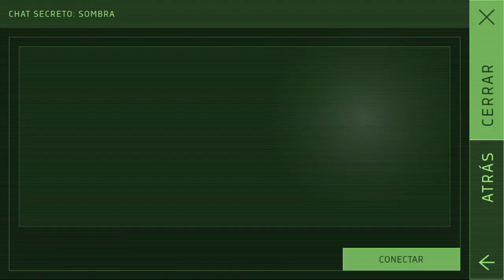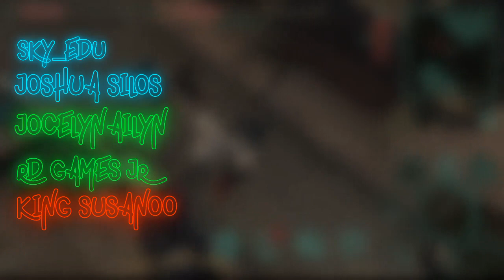Cyberika Enfrentando a unos Vándalos - Misión de Keruck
Videitos DIARIOS!! 💜💜💜

(Los espero por ahí, agradezco el apoyo y logremos crecer más la comunidad).

⬇️Trade List (Grim Soul) Lista de objetos que puedes intercambiar con los comerciantes vagabundos: